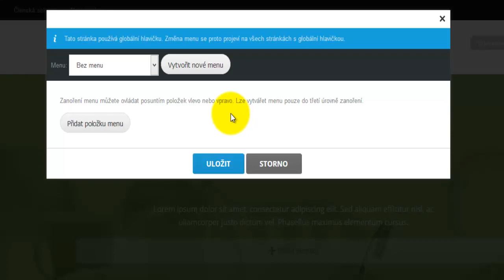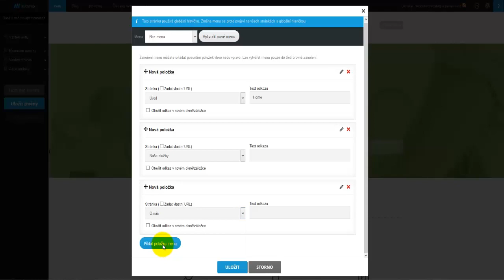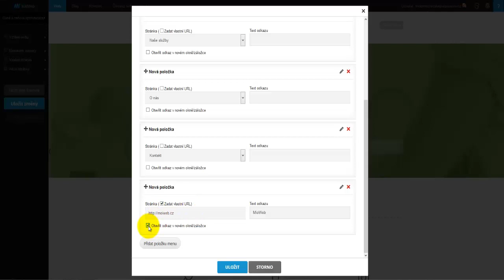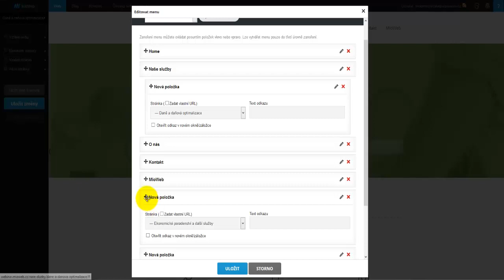Vytvoření a práce s menu v MioWebu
Vytvoření a editace menu, víceúrovňové menu.